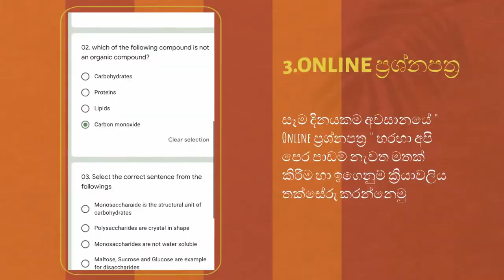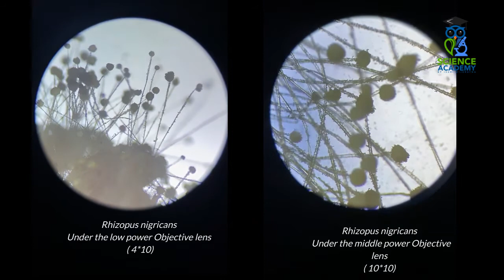Grade 08 - Lesson 01- Activity 1.2 - Microbial effect on bread - Sinhala Medium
Hi grade 08 students,

This is the second activity in your first lesson - Microbial Effect on bread
Hope this might be valuable for your learning.

If you are interested to join our classes; please call, Whatsapp or drop a text to 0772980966